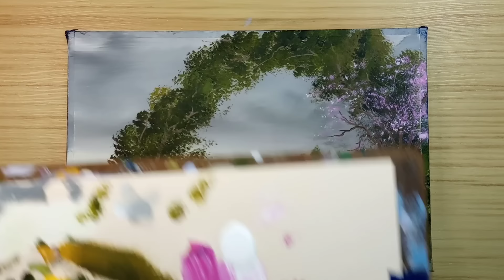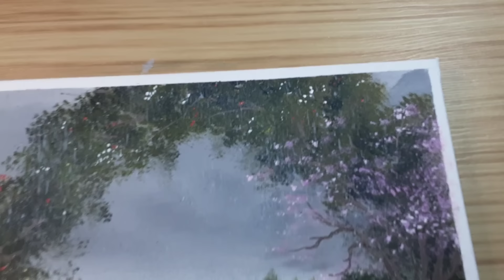Melody of Rain in the Garden / Acrylic Painting for Beginners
Hello!!!
Today I Painted "Melody of Rain in the Garden"
Canvas Size: 20x30cm 7,87x11,81 inch